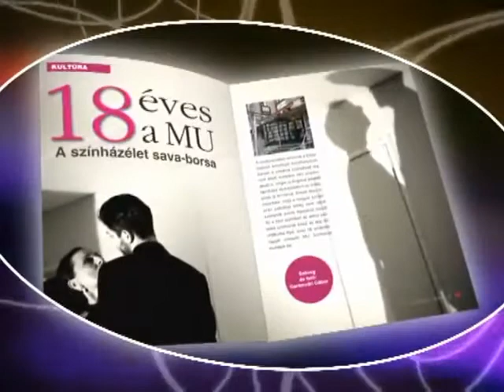Spektrum a világ tükre magazin (2010. február)